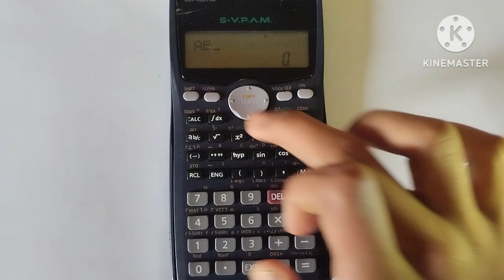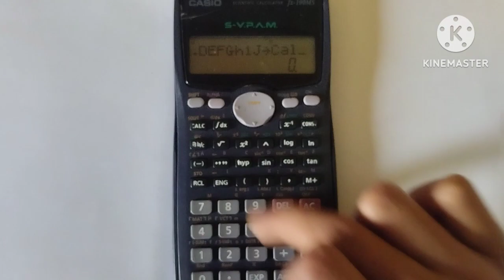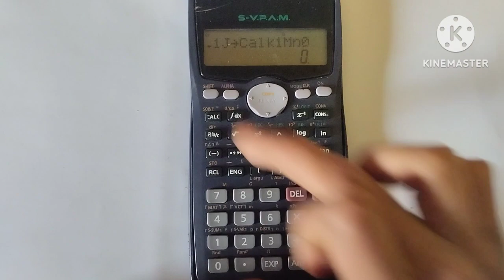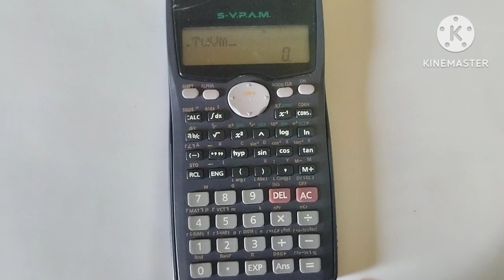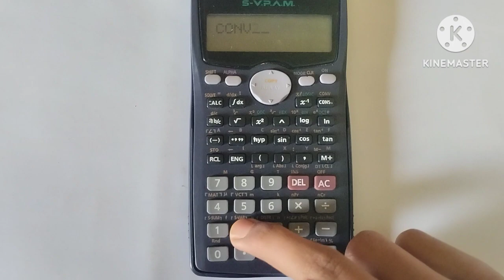How To Write A To Z In Casio Scientific Calculator||(fx-100MS/fx-570MS/fx-991MS)😎😱||Calculator Hack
Writing A-Z in CASIO scientific calculator ( fx- 95MS/100MS/115MS/570MS/991MS )

A= [ALPHA] + [(-)(A)] / [CONST] + [1] + [0]

B= [ALPHA] + [.,,,(B)]

C=[ALPHA] + [hyp(C)] / [SHIFT] + [÷]

D=[ALPHA] + [sin(D)]

E=[ALPHA] + [cosE)] / [CONST] + [2] +
[3] / [SHIFT] + [In] / [EXP]

F=[ALPHA] + [tan(F)] / [CONST] + [2] + [2] / [SHIFT] + [1(f)]

G=[SHIFT] + [8(G)] / [CONST] + [3] + [9]

H=[CONST] + [0] + [6] / [CONST] + [0] + [9]

I=[MODE] + [2] + [ENG(i)] { It have a problem } / [SHIFT] + [x -1(!)]

J=[√]

K=[SHIFT] + [6(k)] / [CONST] + [2] + [5]

L=[1]

M=[ALPHA] + [M+(M)] / [SHIFT] + [7(M)] / [SHIFT] + [5(m)]

N=[SHIFT] + [3(n)]

O=[0]

P=[SHIFT] + [2(P)] / [SHIFT] + [X]

Q=[CONST] + [3] + [1] 😜

R=[CONST] + [2] + [7] / [SHIFT] + [EXP(π)

S=[5]

T=[SHIFT] + [9(T)]

U=[CONST] + [1] + [7]

V=[^]🔃

W=[^] + [^]🔃

X=[ALPHA] + [ ) (X)] / [X]

Y=[ALPHA] + [ , (Y)]

Z=[2]

Welcome to T.O.S. channel, this channel is about science and technology.
Hi friends, 👋👋
I am MD Tahsan.My video is about Calculator hacks.I made video for help the students.I do my best for the viewers.My video like calculator tricks, calculator uses, calculator tips, Calculator hack, rubber tricks, different type of experiments and about science is very helpful for you.